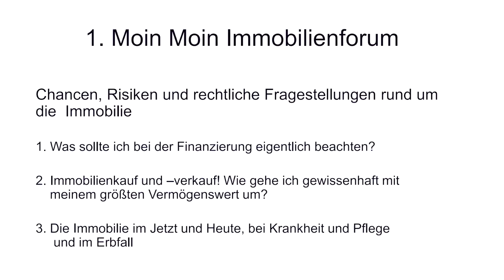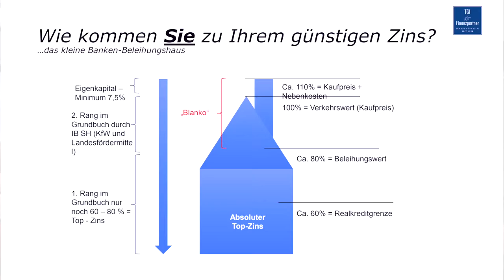NONAs Lifestyle © MOINMOIN IMMOBILIENFORUM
Bauen, mieten oder kaufen? Diese grundlegende Fragestellung beschäftigt viele Menschen. Immobilien stehen hoch im Kurs und somit lieferte das erste Flensburger Immobilienforum wegweisende Antworten auf existenzielle Fragen. Fachexperten klärten über Chancen und Risiken auf; gaben wichtige Tipps und Anregungen. Informativ und klar strukturiert lautete das Motto. KTV-Bloggerin Nona Arabuli hat diesen spannenden Themenabend für uns begleitet und einen Vlog erstellt. Wer also nicht mit dabei sein konnte, sollte die Nachlese nicht verpassen.